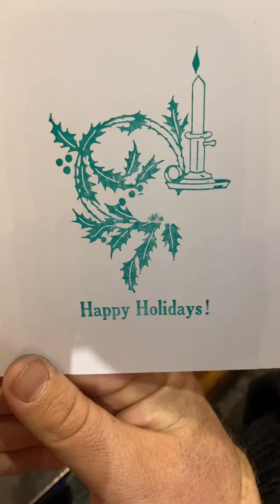Using a tabletop printing press to print Christmas cards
At the Sacramento History Museum, the print shop exhibit includes working historic printing presses. In this video, Jared is using a 3x5 Kelsey Excelsior tabletop printing press to print holiday cards using Pantone Green rubber base ink.

The text for the front of the card was typeset in Cheltenham Bold 24 point. The image is from a stock photo engraving made about 80-90 years ago. The back of the card includes the text “Printed in the Sacramento History Museum” and an engraving of a Washington hand press, much like the one on display at the museum and the main press used in the Sacramento History Museum’s videos on TikTok.